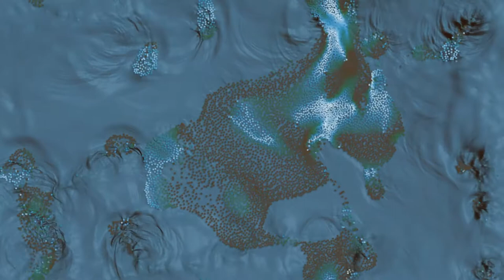Shared Rippled Data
Oeuvre présentée à la Galerie Luz (Belgo) du 25 novembre au 19 décembre 2015 dans le cadre de mon mémoire de maîtrise en arts visuels à l'EAVM-UQAM, sous la direction de Gisèle Trudel.